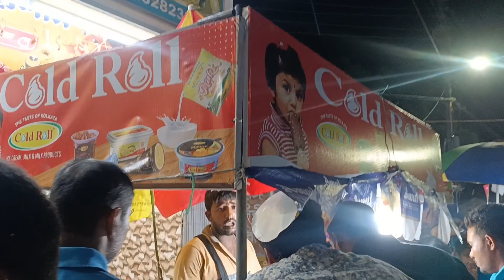Joy Jagannath 🙏🏻 Amader Roth Yatra With Full family 🥰🤗 Puro Para Ghurlam♥️ Onestepoflife 😍